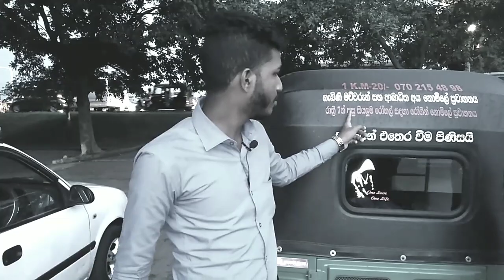ලංකාවේ වාසීදායකම ත්‍රීරෝද රථය | KM 1 ට රුපියල් 20ක් විතරක් අය කරන තරුණයෙක්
මෙම වීඩියෝ ව තුලින් සමාජයට පනිවිඩයක් ගන්න විතරයී අපි සමාජගත කරන්නේ.

කවුරුත් නිර්දෝශී කරන්නේ නෑ ඒත් මෙම අවස්තාවේ අයහපත් කාලගුනය නිසා අපිට  වීඩියෝ එක කරගන්න ගොඩක් අපහසු උනා

ඊලග වීඩියෝ එක සුපිරිම විදියට කරනවා ...

Follow Me Instergram . Sadeepa Ruwan

Follow me Facebook .   Sadeepa Ruwan .